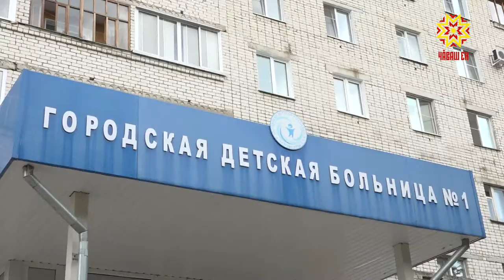Ача пăча пахчи умĕн сывлăха тĕрĕслемелле!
Çурла уйăхĕнче ашшĕ-амăшĕ ывăл-хĕрне шкула тата ача садне хатĕрлеме пуçлать. Пуçласа пĕлÿ çуртне каякансен япаласем туяннипе танах медицина тĕрĕслевĕ витĕр тухмалла, ятарлă картта тултармалла, халĕ çакна тума ансатрах-мĕн. Тĕплĕнрех пирĕн тепĕр репортажра